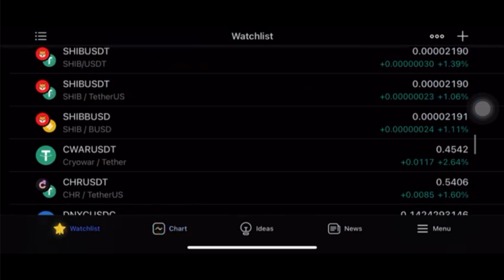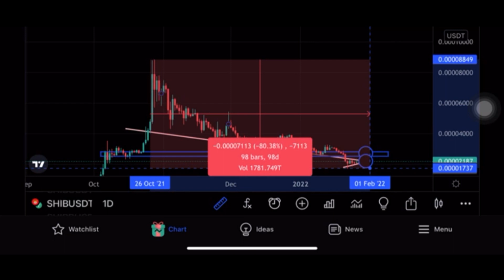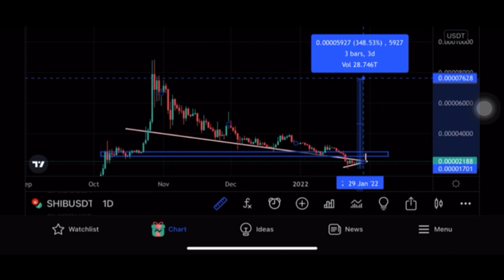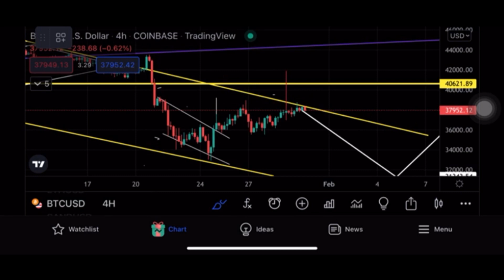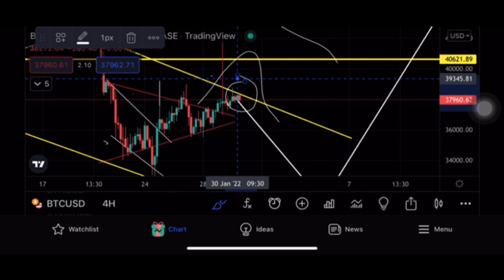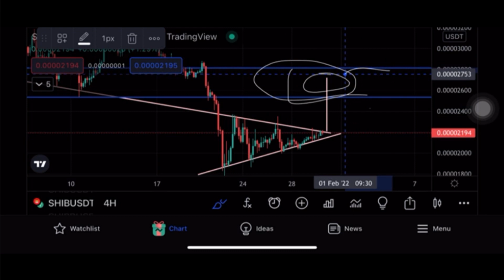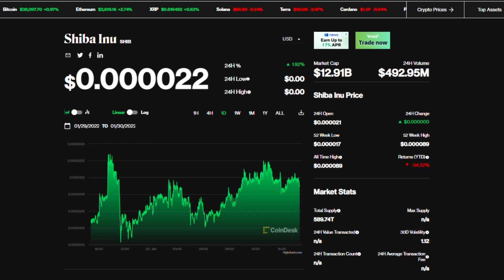🚨Shiba inu Coin News Today Hindi | Shiba inu coin prediction 🔥 SHIBA INU CAN MAKE NEW ALL TIME HIGH?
Queries answered:

shiba inu coin new listing
shiba inu technical analysis
shiba inu future price prediction
shiba inu coin coinbase listing
shiba inu future prediction
shiba inu kraken listing
shiba inu coin kraken update
shiba inu coin kraken news
shiba inu coin kraken news today
shiba inu coin kraken listing